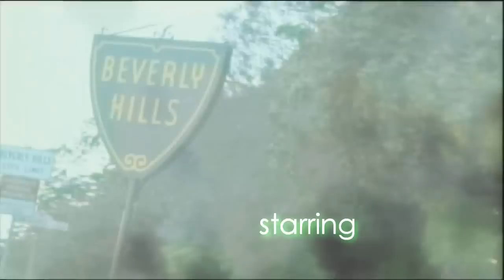90210 - Season 1 - Different Look Of 90210's opening FanMade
[READ 1ST]
Hi everyone, I'm back for my back I upload 90210's opening because I wanted to enjoy people who loved the opening of the season 2 I have made so there it is.

This Opening is a completely different look (see the title) of the opening of the season 2 I already made because I wanted to absolutely use the promos of the season 1, like the original Beverly Hills 90210

PS: Don't be too hard with some clips, I'm not infallible so tell, just tell me your opinion